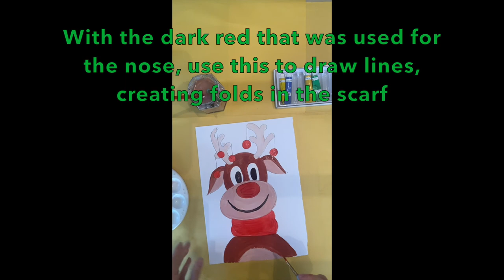Day 3- 12 days of Christmas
Let’s paint Rudy the Reindeer